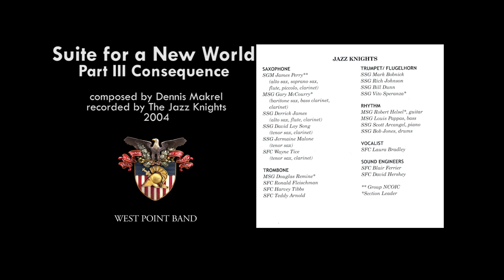"Suite for a New World," Part 3 Consequence, Dennis Mackrel | West Point Band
West Point Band: United States Military Academy Band: 200 Years of Excellence - Jazz Commissions
Suite for a New World, Part 3 Consequence, Dennis Mackrel
Staff Sgt. David Loy Song, tenor sax
Staff Sgt. Bill Dunn, trumpet
West Point Band's Jazz Knights